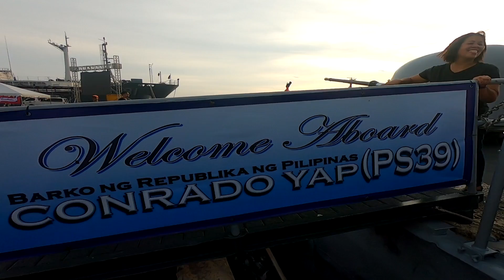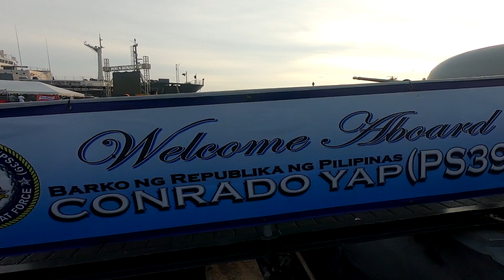A SHORT TOUR ABOARD BRP CONRADO YAP, MOST POWERFUL WARSHIP OF THE PHILIPPINE NAVY NOW | MANILA NEWS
Join me on a short tour with a GoPro aboard BRP Conrado Yap,
The Most Powerful Ship of the Philippine Navy to date.

BRP CONRADO YAP SPECIFICATIONS

BRP Conrado Yap (PS-39) is a Pohang-class corvette of the Philippine Navy. The vessel is the Philippine Navy's 1st modern corvette and, as of August 2019, its most heavily-armed unit

DESIGN:
BRP Conrado Yap has a length of 88.3 meters (290 ft), a beam of 10 meters (33 ft) and draft of 2.9 meters (9.5 ft). The ship has a displacement of 1,220 tons full load. It has a rated capacity for a crew consisting of 118 personnel and can operate non-stop for 20 days. The ship has a maximum speed of 25 knots and has a range of to 4,000 nautical miles. It is powered by a combined diesel or gas and LM2500 gas turbine

ARMAMENT
The ship's armament consists of two Oto Melara 76mm/62 caliber Compact naval guns, two Otobreda 40mm L/70 twin naval guns, two Mk. 32 triple torpedo launchers, six M2HB Browning .50 caliber machine guns, and two Mk.9 depth charge racks. The vessel is also equipped with mounts for the installation of VSHORAD missiles like the Simbad.

SERVICE HISTORY:

In 1987, ROKS Chungju was commissioned into the Republic of Korea Navy.

On 27 December 2016, ROKS Chungju was decommissioned by the ROKN.[citation needed] The ship was officially transferred to the Philippine Navy on 5 August 2019 during a commissioning ceremony at the Jinhae Naval Base. The ship was renamed after Filipino solider Capt. Conrado Yap who fought in the Korean War.

# TIWALA AT MALASAKIT

Follow me in IG: Neb Andro

BRP CONRADO YAP
Pohang Class Corvette
Sec. Delfin Lorenzana
Vice Admiral Robert Emperad
President Rodrigo Duterte
Philippine Navy
Armed Forces of The Philippines
Philippine Army
Army Modernization
Philippine Coast Guard
GMA7
ABSCBN
CNN Philippines
UNTV
Rappler
PTV4